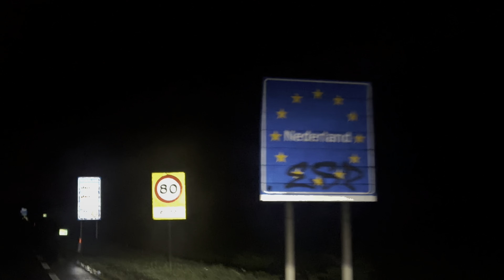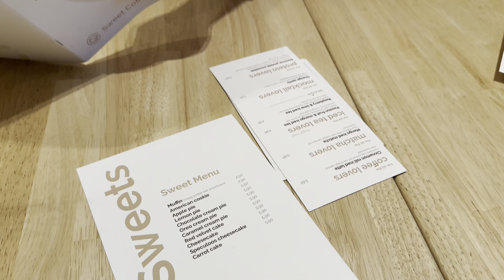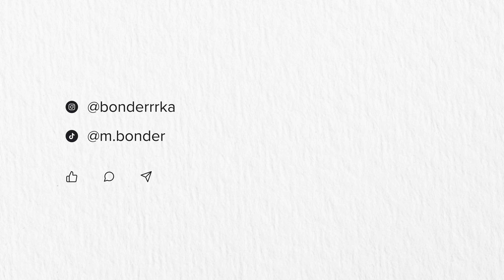Dwa dni w HOLANDII 🇳🇱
Hejka,
Dzisiaj przychodzę do Was z filmem z Holandii, którą odwiedziliśmy po drodze wracając ze Stanów. Byliśmy w Maastricht, Amsterdamie i Hadze. Miłego oglądania! 😊

Amsterdam | Haga | Maastricht | Holandia | zwiedzanie | podróże